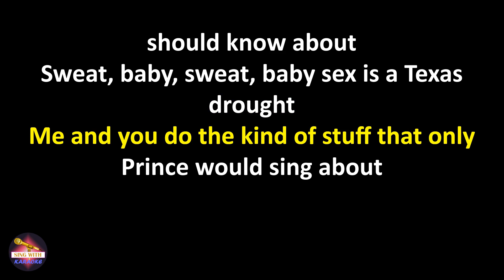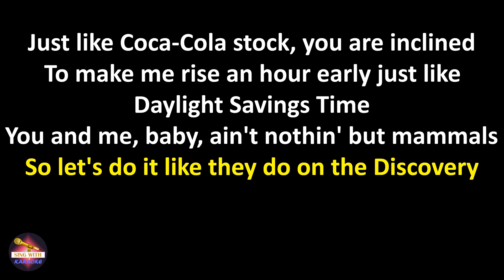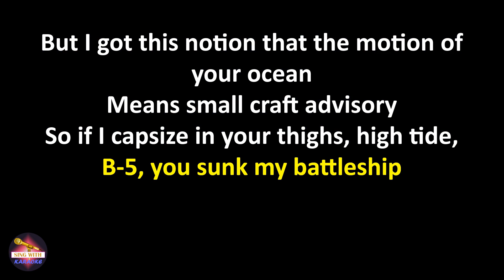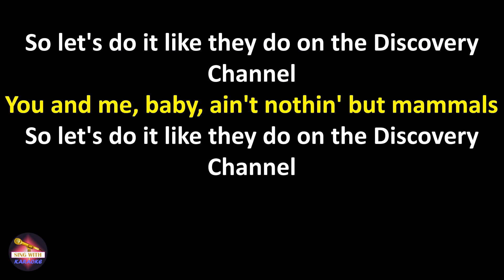Bloodhound Gang - The Bad Touch (Lyrics version)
Lyrics:
Haha, well now
We call this the act of mating
But there are several other very important differences
Between human beings and animals that you should know about

Sweat, baby, sweat, baby sex is a Texas drought
Me and you do the kind of stuff that only Prince would sing about
So put your hands down my pants and I'll bet you'll feel nuts
Yes, I'm Siskel, yes, I'm Ebert
And you're getting two thumbs up
You've had enough of two-hand touch
You want it rough, you're out of bounds
I want you smothered, want you covered
Like my Waffle House hash browns
Comin' quicker than FedEx, never reaching apex
Just like Coca-Cola stock, you are inclined
To make me rise an hour early just like Daylight Savings Time

You and me, baby, ain't nothin' but mammals
So let's do it like they do on the Discovery Channel
(Do it again now)
(Gettin' horny now)

Love, the kind you clean up with a mop and bucket
Like the lost catacombs of Egypt, only God knows where we stuck it
Hieroglyphics, let me be Pacific, I wanna be down in your South Seas
But I got this notion that the motion of your ocean
Means small craft advisory
So if I capsize in your thighs, high tide, B-5, you sunk my battleship
Please turn me on, I'm Mr. Coffee with an automatic drip
So show me yours, I'll show you mine, "Tool Time"
You'll Lovett just like Lyle
And then we'll do it doggy style
So we can both watch X-Files

(Gettin' horny now)

(Gettin' horny now)